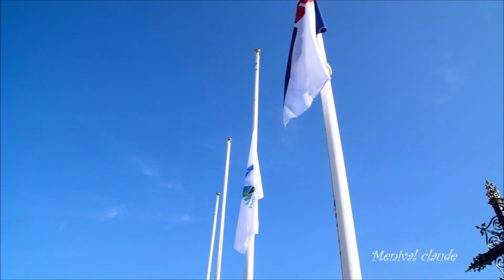comémoration de la fete de la mer du tréport le matin du 28 07 2024 (vidéo music)